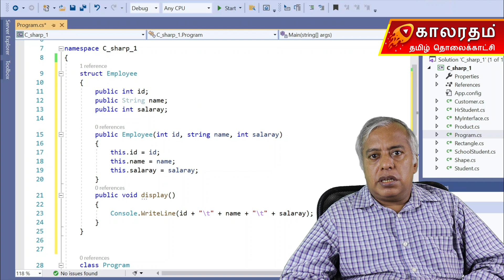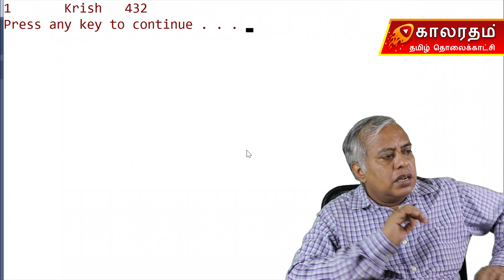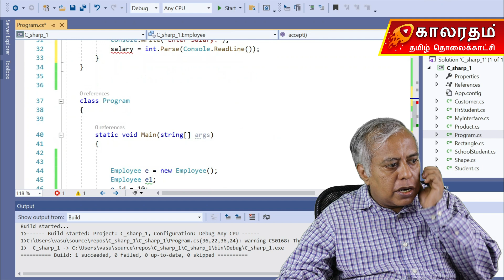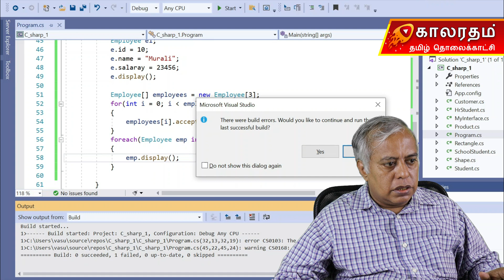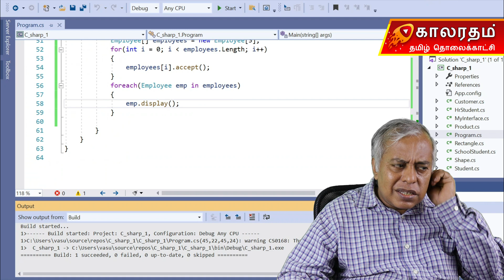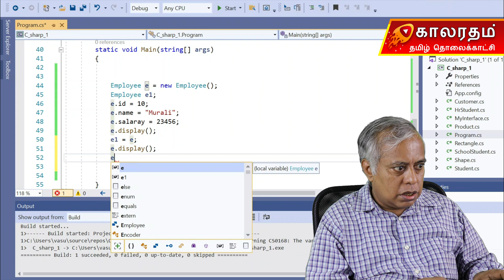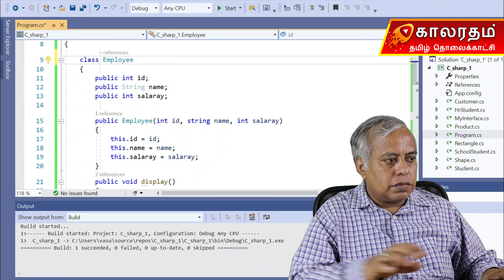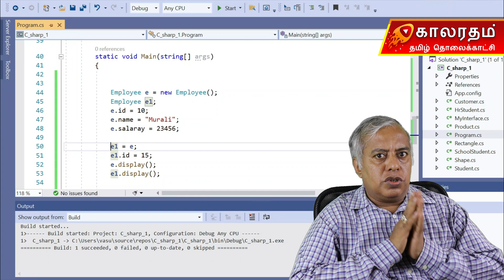Struct in C# Explained in Tamil | Structure Type Tutorial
This lesson teaches you Structs in C#, a value type used for lightweight objects.
You will learn how structs differ from classes, how memory is allocated, when to prefer structs over classes, and how to define fields, constructors, and methods inside a struct.
We also explain real-time scenarios like coordinates, student details, and small data containers where structs are more efficient.
By understanding structs, you gain clarity on value types vs reference types in C#.

✔ Desktop Applications
✔ Enterprise-Grade Software
Each video covers an essential C# topic with practical examples:
• Arrays & Collections
• OOPS Concepts
• Inheritance & Polymorphism
• Abstract Classes & Interfaces
• File Handling
• Exception Handling
• Delegates
...and more.
C# is used extensively for:
• .NET Development
• Desktop Applications
• Web Applications
• Backend APIs
• Game Development (Unity Engine)
• Enterprise-Level Projects